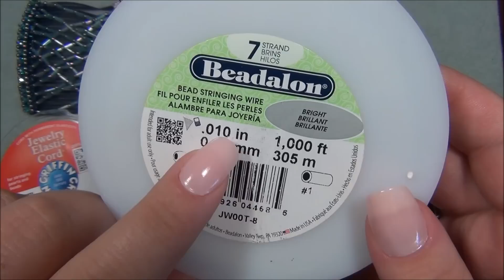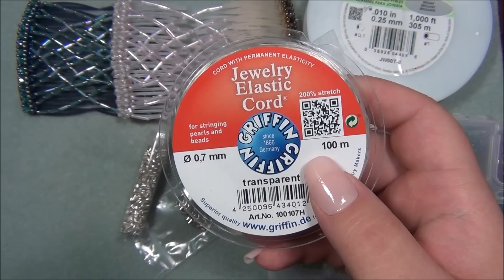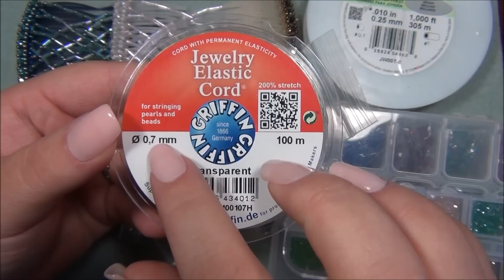Beaded Butterfly Hair Comb Tutorial Part 1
Beaded Butterfly Hair Comb Tutorial Part 2: coming soon

Materials needed:
cut 2 - 4ft.
#1 and #2 crimp tubes
tweezers